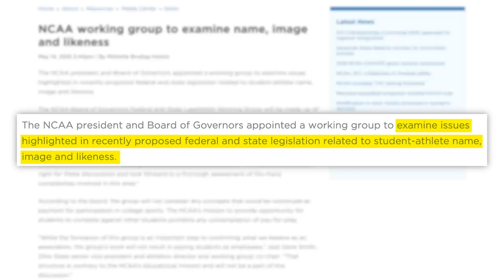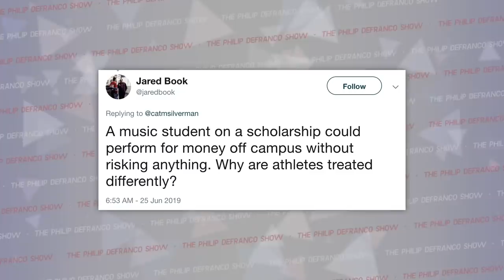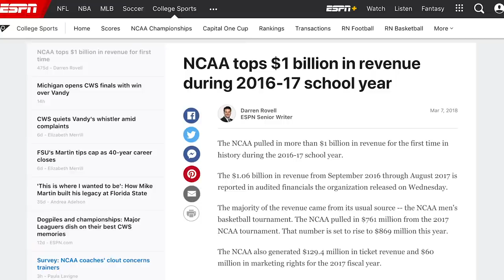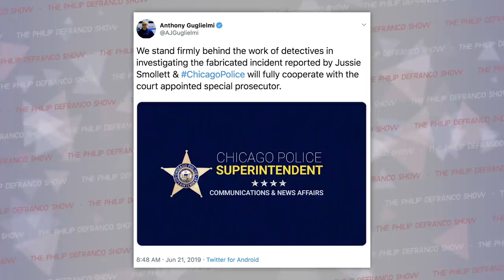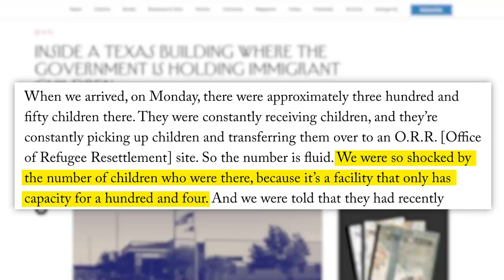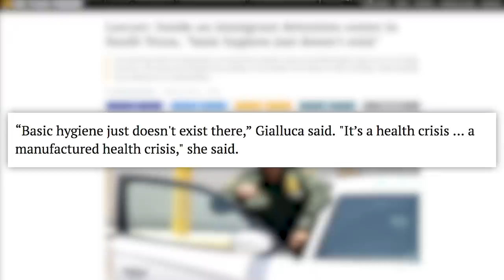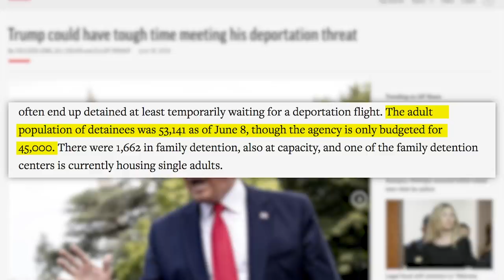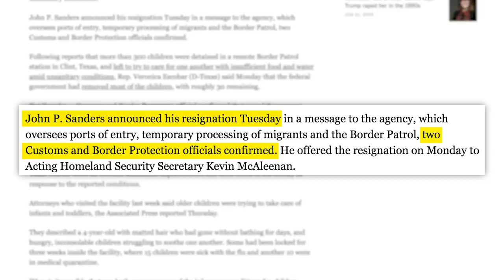WOW! New Jussie Smollett Bodycam Footage & Scandal, California VS NCAA, & Horrifying Child Detention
Happy Tuesday! Install Raid for Free! IOS ANDROID Start with $50K silver and get a FREE Epic Champion on day 7 of “New Player Rewards” program!

Oregon Gov. Sends Police After GOP Lawmakers Who Fled State to Avoid Climate Change Vote:

Edited by: James Girardier, Julie Goldberg
Produced by: Amanda Morones, Brian Espinoza
Art Director: Brian Borst
Writing/Research: Philip DeFranco, Maddie Crichton, Lili Stenn, Sami Sherwyn